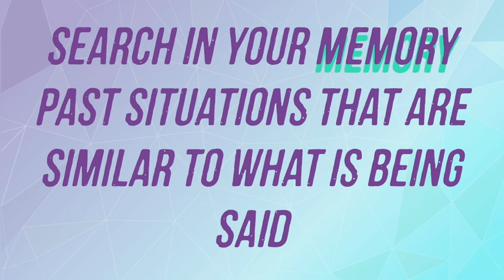8 hours Positive Affirmations for Success - 7Hz Isochronic Tone - Black Screen + Rain Sound